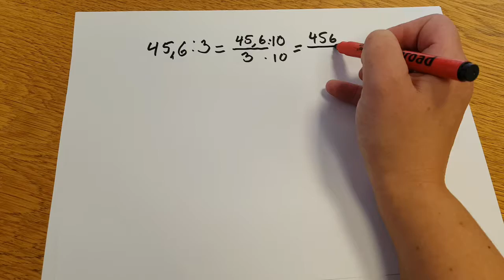Division med decimaltal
Lær at dividere med decimaltal